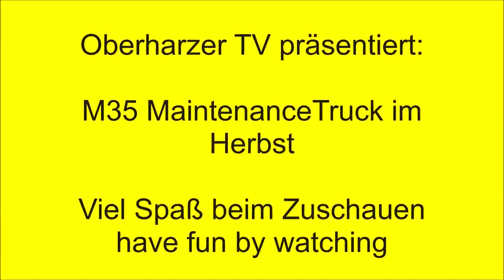M35 Maintenance Truck im Herbst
Hallo zusammen und viel Spaß beim Zuschauen. Hi everybody, have fun here byw atching. Eine entspannte Tour im "IndianSummer". A little tour in the "Indian Summer.